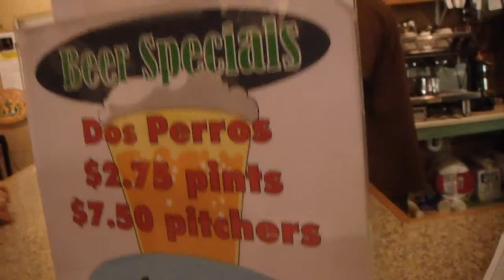Travis Singleton at The Acoustic Coffeehouse 2